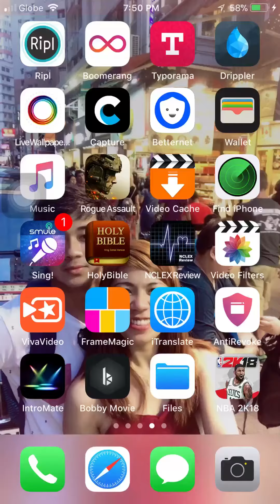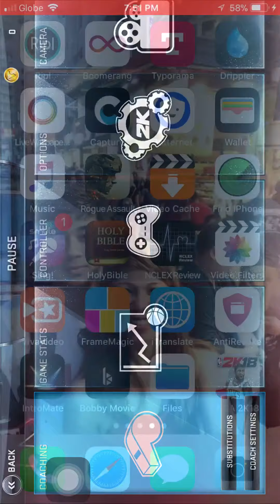Free NBA 2K18 ios Download Apple ID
Just Like and Sibscribe

Post your email ad and ill send you the username and password